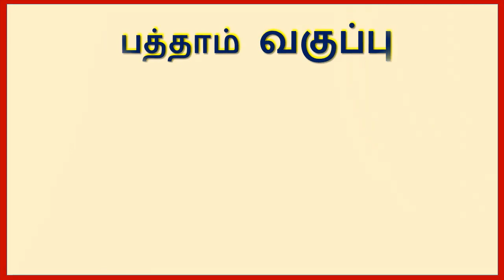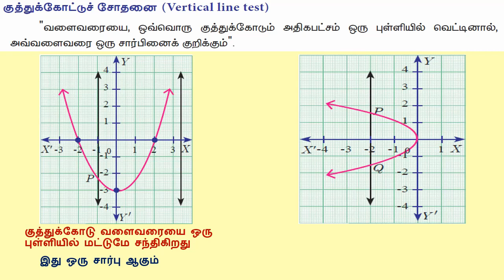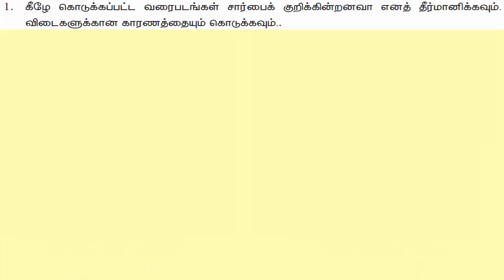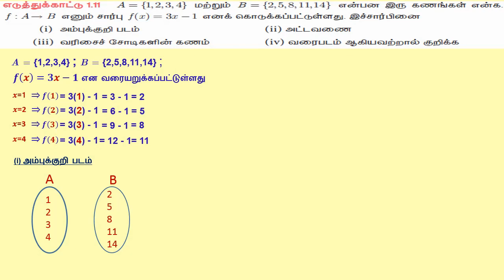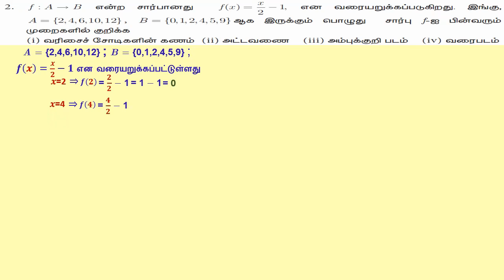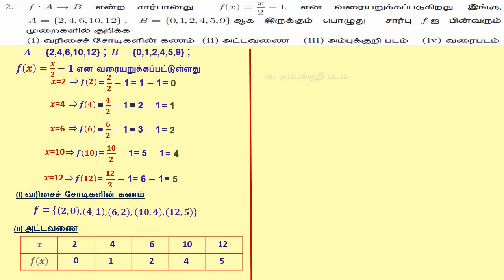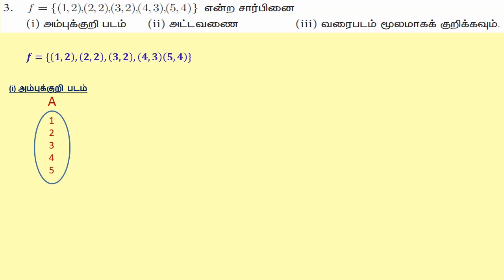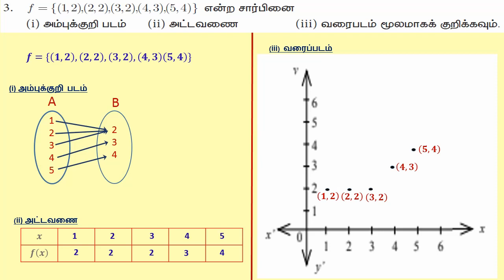Relations and Functions | part 6 | ex 1.4 | உறவுகளும் சார்புகளும் | பயிற்சி 1.4 | தமிழ்வழி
Part 6 of Relations and Functions for tamil medium students...
In this video Explained about Representation of Functions with examples 1.11 & Exercise 1.4 problems 1 to 3 solved
Please see the previous parts of Relations and Functions